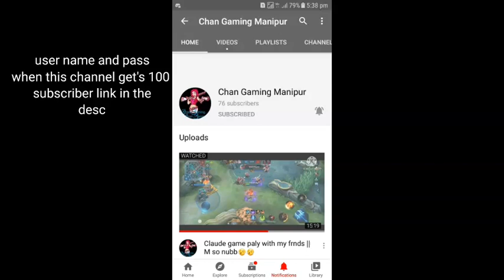Free roblox account